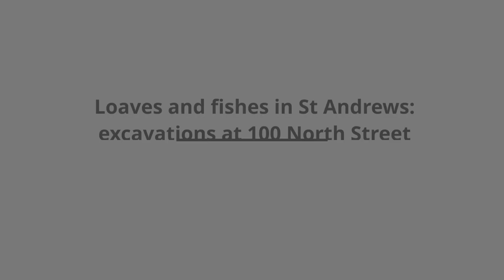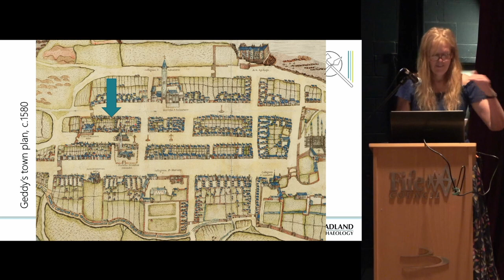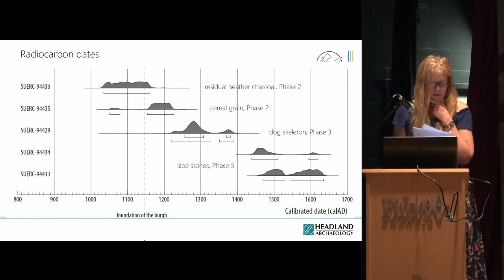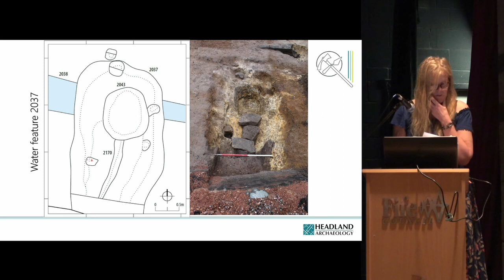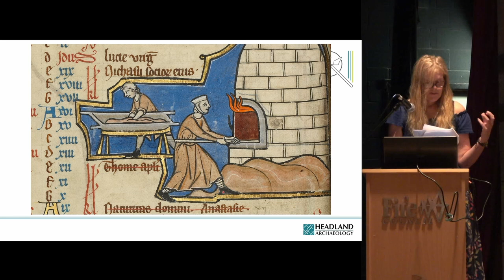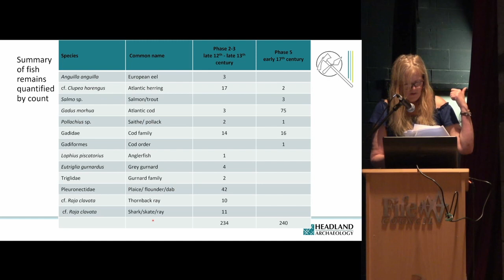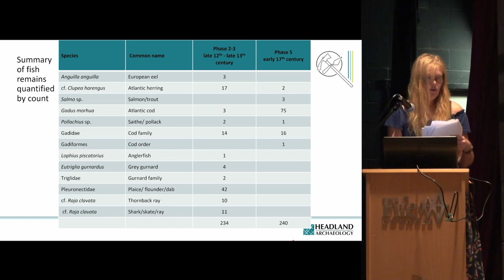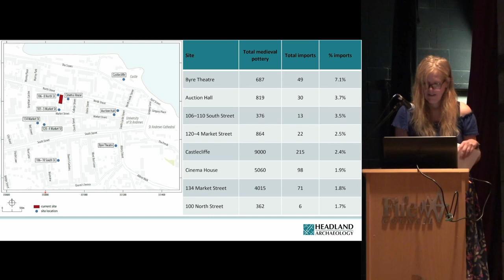Loaves and fishes in St Andrews: excavations at 100 North Street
By Julie Franklin at the 2022 TAFAC conference